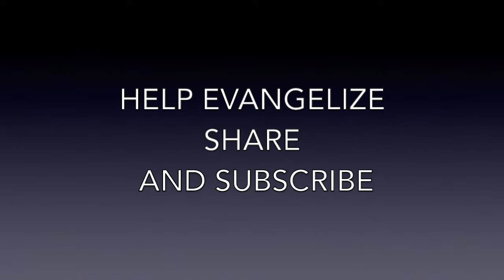Miracles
God is real, and there are miracles happening all around us everyday.
Monsignor Chiodo wants everyone to understand that God is still doing miracles to help us in our faith. Permission to stream the music in this service obtained from ONE LICENSE A-726921. Permission to stream the music in this service obtained from ONE LICENSE A-726921.